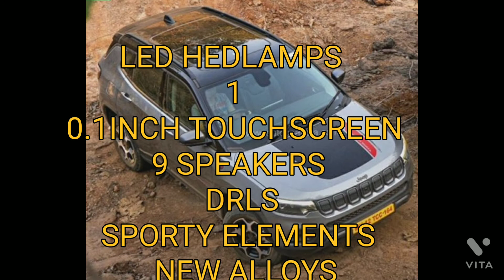JEEP TRAILHAWK LAUNCH, FEATURES, ENGINE